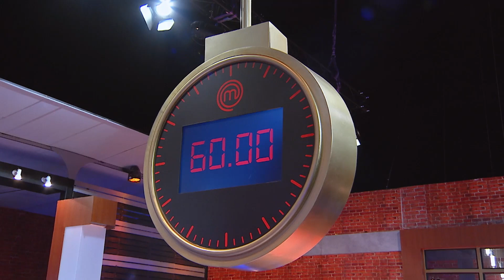[Intro] เชฟไทยไกลบ้าน โจทย์การทำอาหารไทย จากวัตถุดิบต่างแดน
คาดไม่ถึงอีกแล้ว ! สำหรับรอบกล่องปริศนา Mystery Box ในโจทย์ "เชฟไทยไกลบ้าน" ที่เหล่า Home Cook จะต้องทำอาหารไทยจากวัตถุดิบต่างแดน ถือเป็นโจทย์ที่ท้าทายความารถสุด ๆ